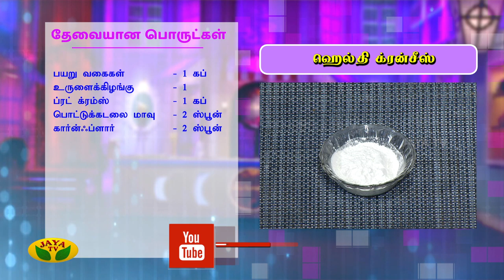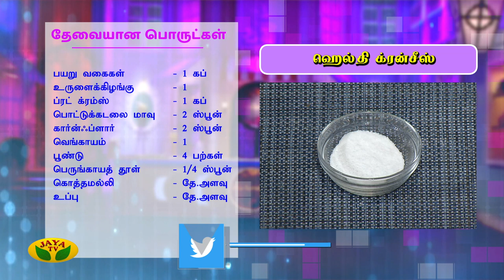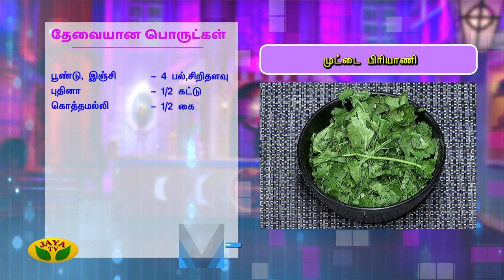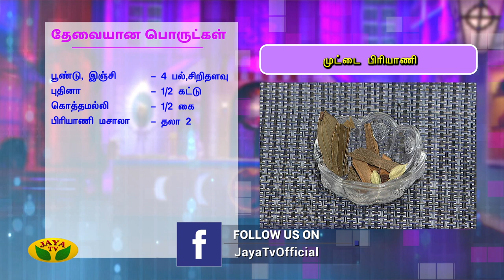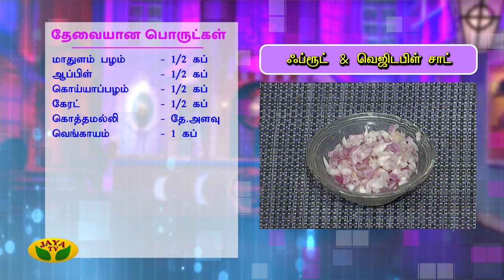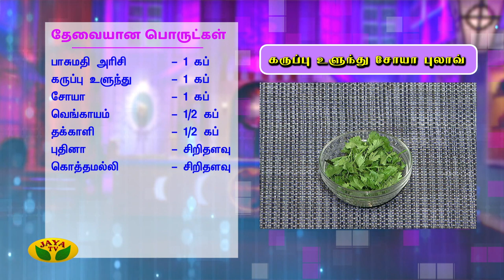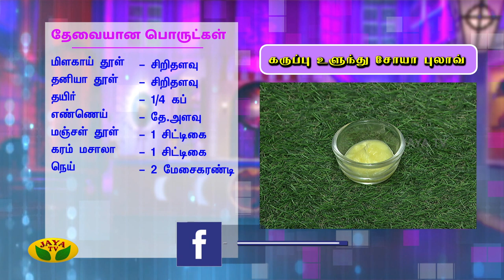முட்டை பிரியாணி || Fruit & Vegetable Chaat || Soya Pulav || Adupangarai | Jaya TV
முட்டை பிரியாணி || Fruit & Vegetable Chaat || Soya Pulav

Category Entertainment